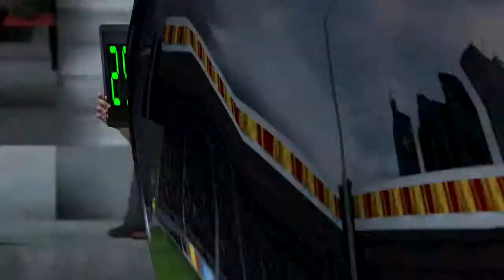FIFA 14 Portsmouth FC Career Ep. 32 (Xbox One)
Our first video in the 4th season!  In this video we play our 2nd leg of the Europa League play-in game vs. Dundalk.